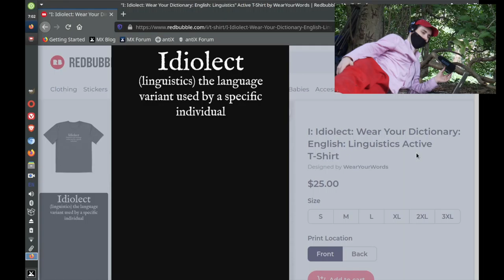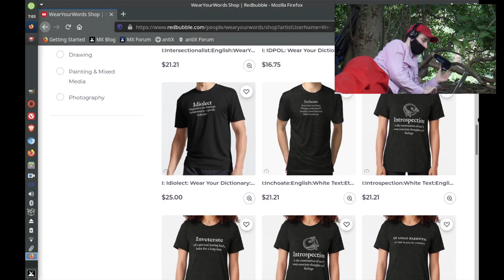Grapheme I: WearYourDictionary's Inventory: As of August 2020: [Moribund Institute]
Inveterate- (of a person) Having had a habit for a long time
Idiolect - (linguistics) The language variant used by a specific individual
Iatraliptic - (medicine) Pertaining to the application of remedies by rubbing, especially by rubbing
Introspection - the examination of one's own conscious thoughts and feelings
Identity politics - refers to political positions based on the interests and perspectives of social groups with which people identify
IDPOL - (politics) Abbreviation of identity politics
Intersectionalist - (sociology, social sciences) A proponent of intersectionality.
In Loco Parentis - in the place of a parent
Inchoate - From Latin incohātus (“begun, unfinished”), perfect passive participle of incohō (“begin”).